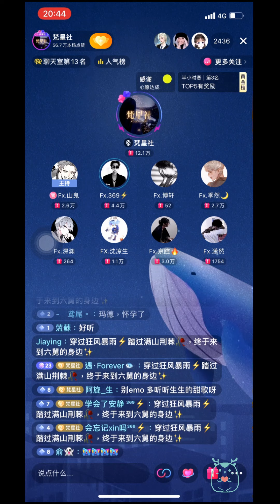♫梵星社♫ 我想要 - Fx.369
歌名:我想要
原唱:盖君炎